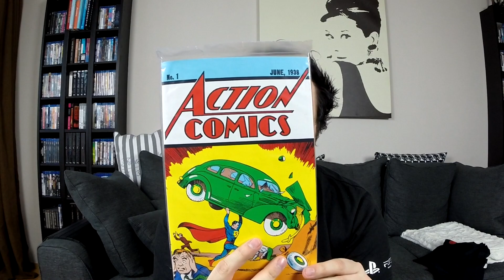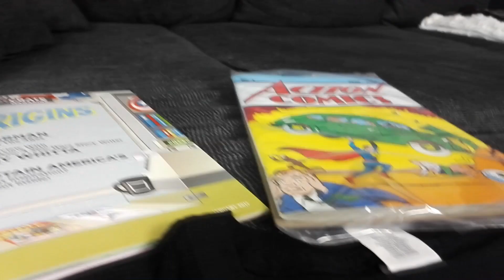TAMMIKUUN "ORIGINS" LOOT CRATE - MIKÄ TÄÄ ON? :D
ᕦ( ͡° ͜ʖ ͡°)ᕤ Sivustolta saa lunastettua peliaiheista sälää (riot points,uusia pelejä, google play kortteja ja itunes kortteja jne) kolikoita vastaan, joita saadaan esim. videoita katselemalla, striimiä katselemalla, kyselyihin vastaamalla ja gameplaytä lähettämällä ja jatkossa mun videoista/streameistä löytyy koodeja! Tästä videosta löytyy KOODI!
ᕦ( ͡° ͜ʖ ͡°)ᕤ Joku nopee saa

►ILMAISET CREDIITIT / LAATIKOT:

FARMSKINS: kippari /// 1.00
CSGOBIG: kippari /// 0.50
CSGOSTRONG: kippari /// 100 credits
SKINUP: kippari ///
HELLCASE: kippari /// 0.45
DRAKEMOON: KIPPARI /// 0.45

HALUATKO LÄHETTÄÄ POSTIA?
POSTIOSOITE: Tomi Koivuniemi Poste Restante 05800 Hyvinkää
Kommentoi videoon, jos oot lähettänyt jotakin! :)